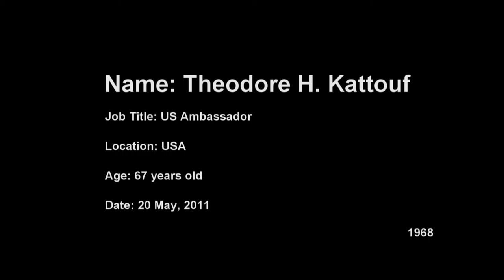Theodore H. Kattouf - US Ambassador Interview by RMR